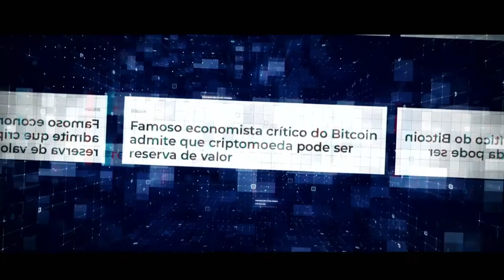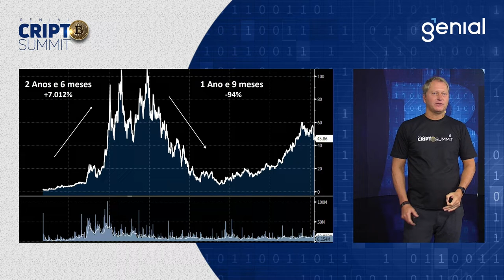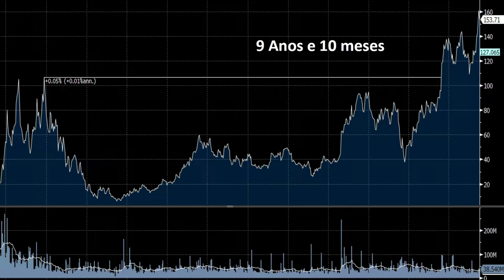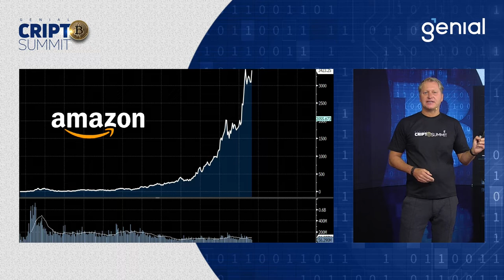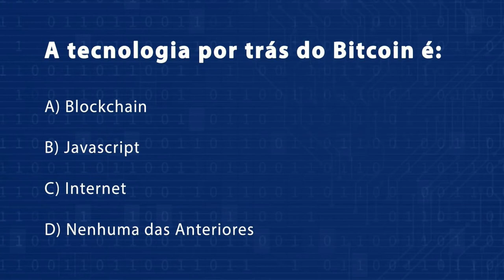Abertura com Rodolfo Riechert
Rodolfo Riechert, CEO da Genial Investimentos, abriu o evento com um resumo sobre o movimento de criptoativos, a valorização das moedas digitais, o desenvolvimento de novas tecnologias e o que podemos esperar desse novo universo.